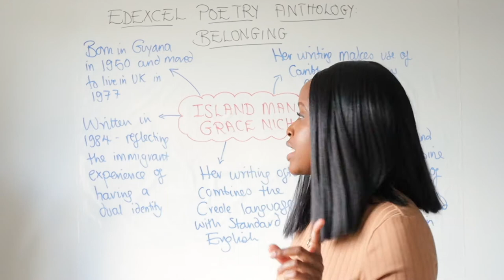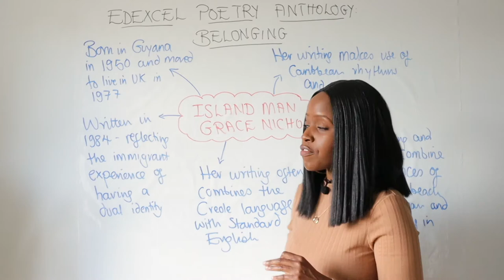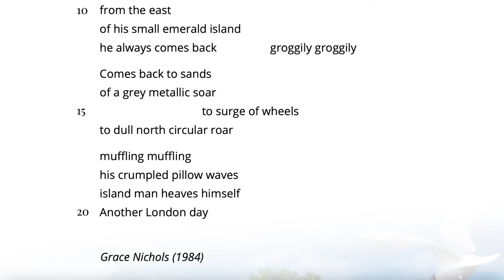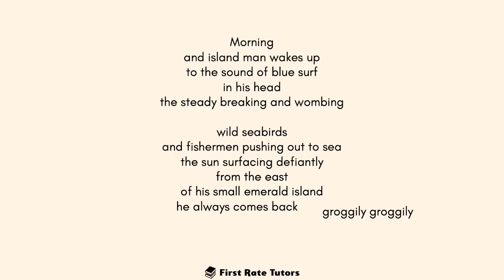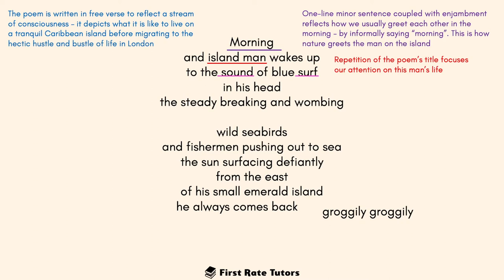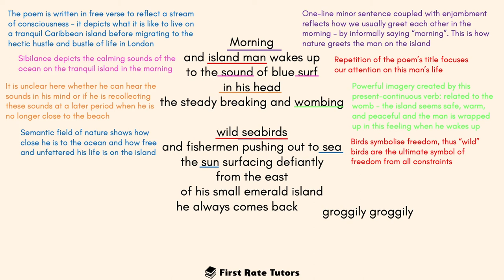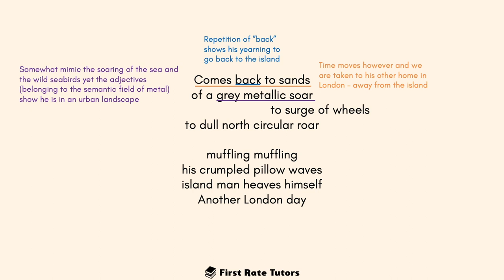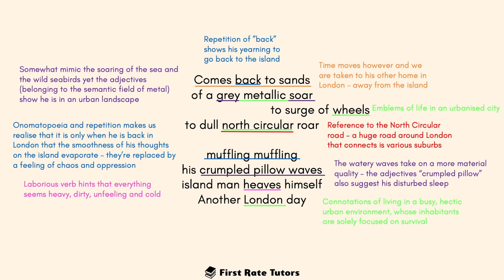'Island Man' by Grace Nichols Analysis | Edexcel Belonging Poetry Anthology - English GCSE Revision!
Studying 'Island Man' by Grace Nichols? Check out our revision video which explains and analyses language techniques and context you should be aware of when studying this poem which is part of Edexcel's 'Belonging' Poetry Anthology!